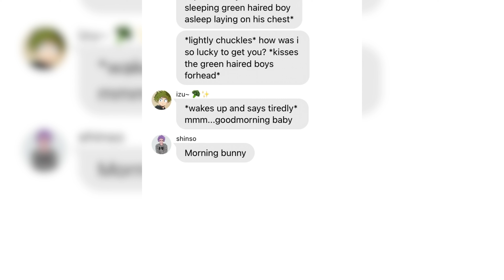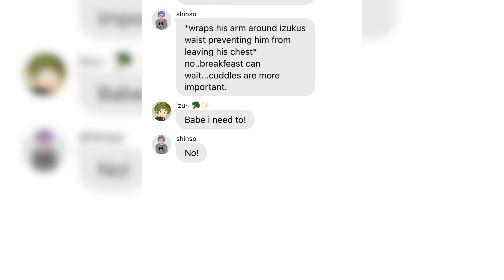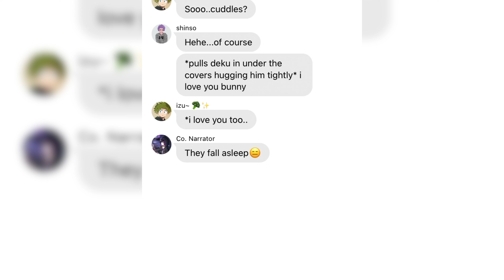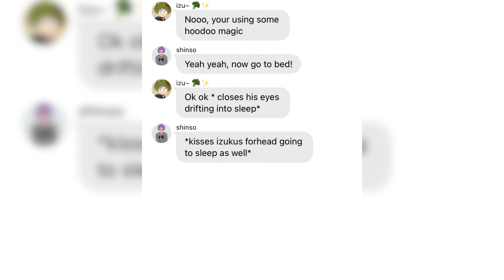Shindeku Cuddles || fluff || (repost from old channel) || CHECK DESCRIPTION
hi my lovely peoples, my last channel was unfairly terminated in my opinion, so im having to begin again with a fresh new channel.  I will be posting my old videos though, since i want to be able to present those, since the took so long to make.